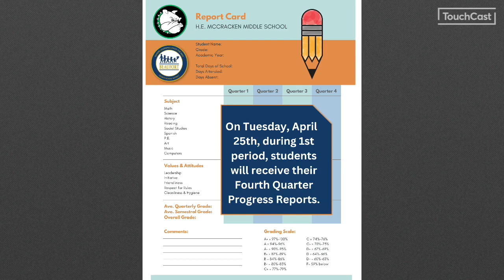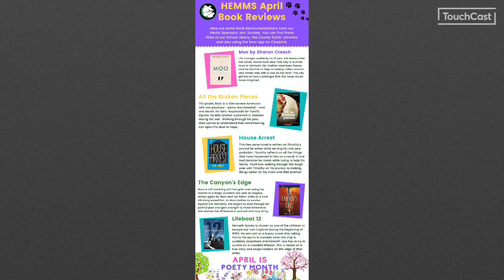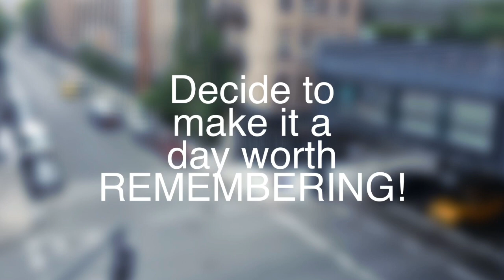Last Week of April